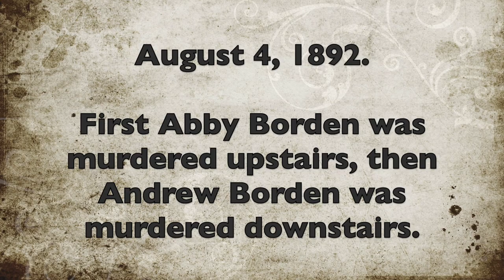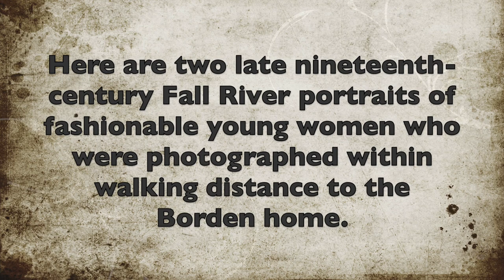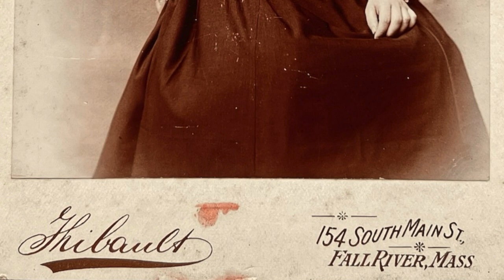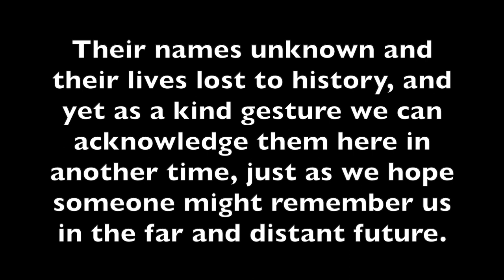Did They Know Lizzie Borden? 2 Young Ladies Of Fall River MA During The Time Of The Ax Murders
On August 4, 1892, Andrew and Abby Borden were found murdered in their Fall River, Massachusetts, home.  Suspicion fell on Lizzie Borden.  Naturally other people lived in Fall River in the 1890s and some would have known her at the time of the murders, or their parents knew her father or step-mother, etc.  Did some know Lizzie to say "hello" at the store, were they friends, or did they attend the trial?  In this video we reveal two previously unknown portraits of Fall River young women who surely knew "of" Lizzie Borden very well.  Perhaps they did know her, or her sister, or were friends of a friend.  I don't know the women's names. Their lives were not as famous as Lizzie's, but in time more may be learned about them.  They were photographed at studios not far from the Borden house.  I am not saying they did know Lizzie but life was much different then. Contact with one's neighbors was probably a little more possible than today.  Lizzie herself became the most famous woman in America so no doubt the townspeople tried to get a glimpse of her and in fact many sympathized with her plight, not believing an unblemished women who taught Sunday school could be capable of such a crime.  The jury of all men found her not guilty.

Thank you for watching,  Your likes, comments, and subscriptions help others to find this video who in turn may add something to the comments that we find fun, interesting, and informative.  The dress styles appear to be from the 1890s but others know more about this than me.  The two photos are called cabinet cards and they were made at the Woodward and Ghibault studios - both on Main Street.  The old Lizzie Borden photos were published and republished in newspapers and magazines, but the two Fall River portraits I own and am pleased I can now share them with you.  I do not have others and I don't remember exactly where I got them since I've collected photos for years.